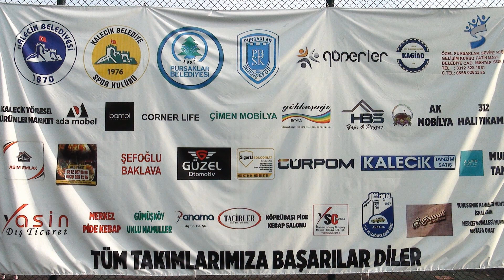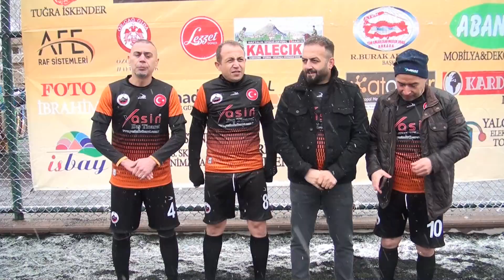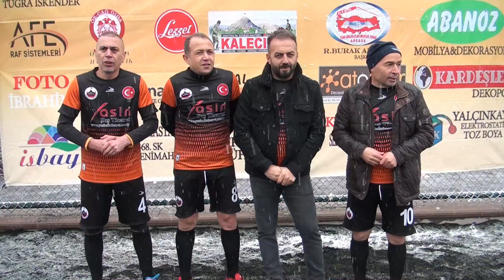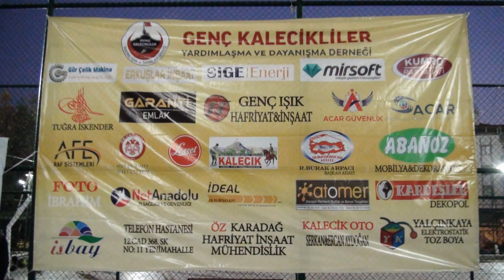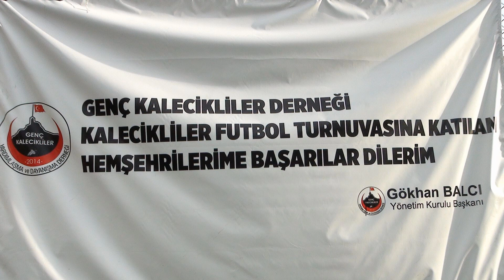YENİ ÇÖTE 1 - 1 GÖLKÖY 3.LÜK MAÇI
GENÇKALEÇİKLİLER GELENEKSEL 11.KALECİK KÖYLERİ HALISAHA FUTBOL TURNUVASI 3.LÜK MÜSABAKASI